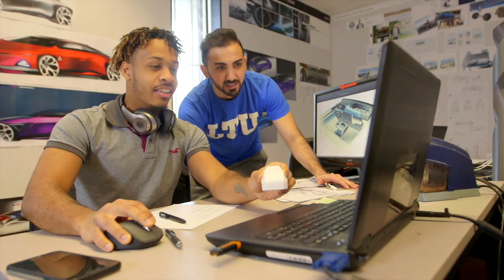BuyMichiganNow Offers Great Holidays Gifts Made In Michigan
Lisa Diggs, who started BuyMichiganNow.Com during the previous recession, says buying Michigan-made products is more important than ever during the pandemic times. She offers a wide assortment of Holiday Gift ideas Check it out under the Holiday tab.